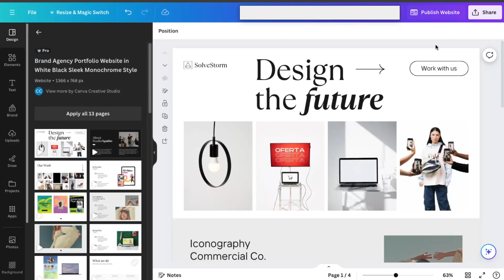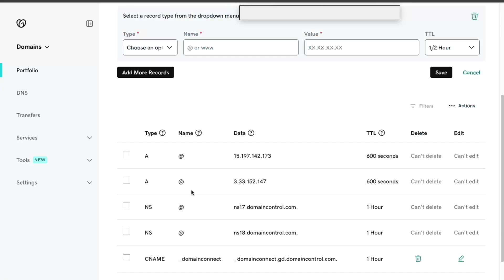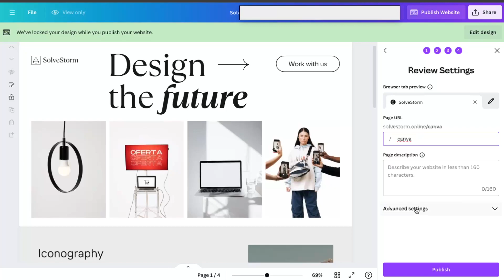How To Connect Canva Website To GoDaddy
In this video I show you How To Connect Canva Website To GoDaddy!